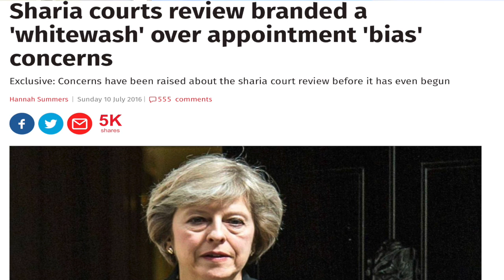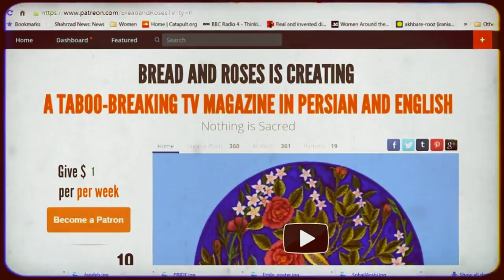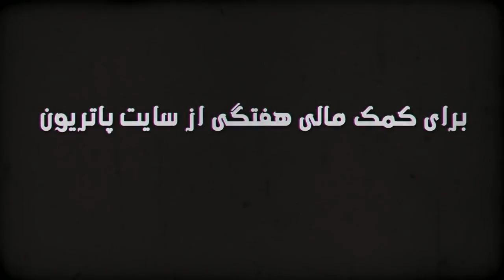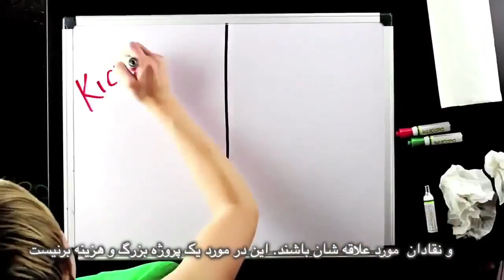For Academic Freedom, Bread and Roses TV with Maryam Namazie and Fariborz Pooya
Interview with Goran Adamson on the need for academic freedom
Also
Terrorist attacks in US, Turkey, Iraq, Saudi Arabia
Sharia court investigation in Britain
test of fast-defiers during Ramadan
Insane fatwa on suffocating those who defy fasting and veiling rules
Slice of life: remembering a brave woman protesting compulsory veiling in IranPro
Translation: Mohammad Basham
Subtitles: Bahram M
Editor: Fariborz Pooya
Producer: Maryam Namazie